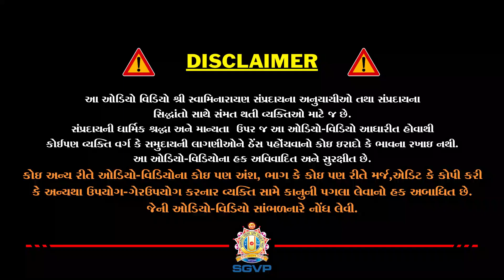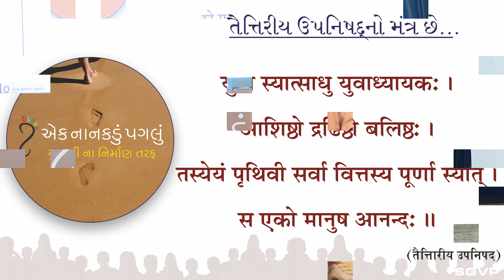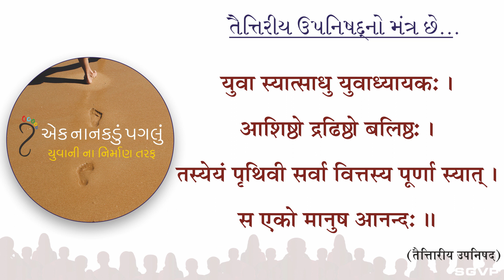મનુષ્ય જીવનનો સાચો આનંદ | Real Happiness of Life | Sadhu Bhaktivedantdas | SGVP Gurukul Parivar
આજના યુવાનને અનેક મુંજવણોમાંથી બહાર કાઢી તેને જોશથી ભરી દેતું અદ્ભુત પ્રવચન.